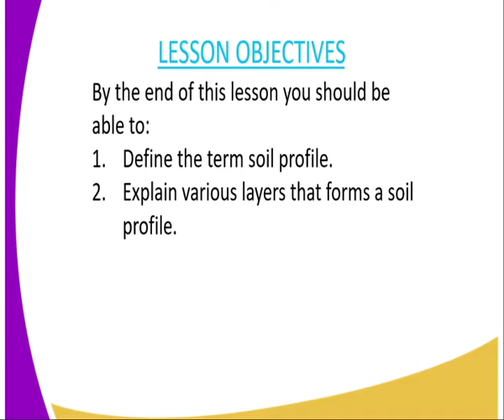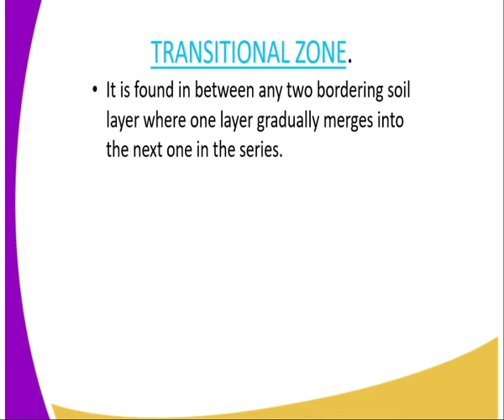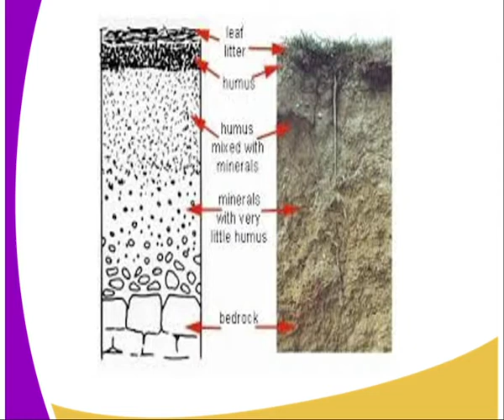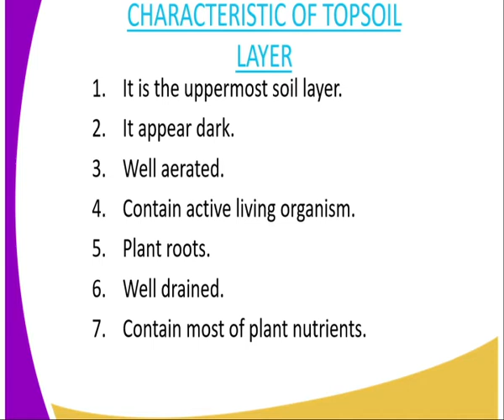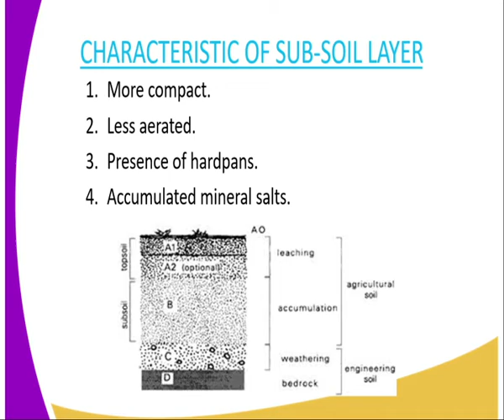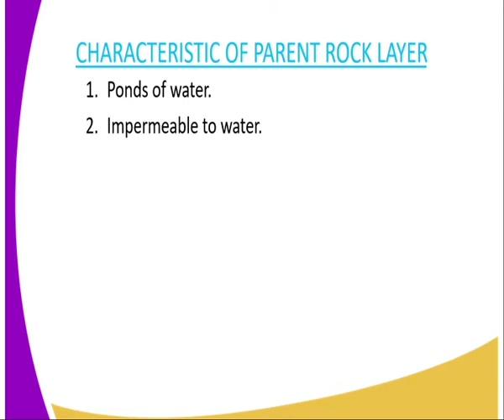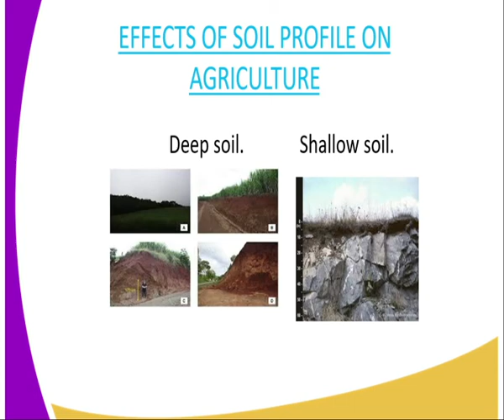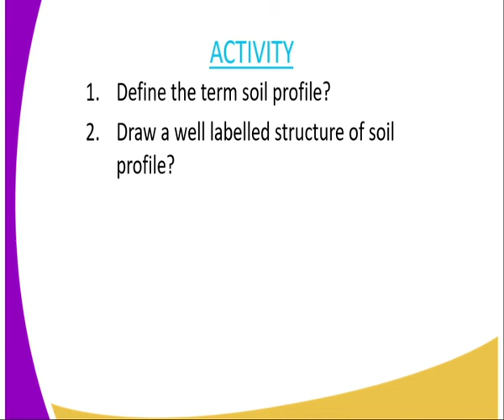Agriculture form 1 soil profile lesson 9